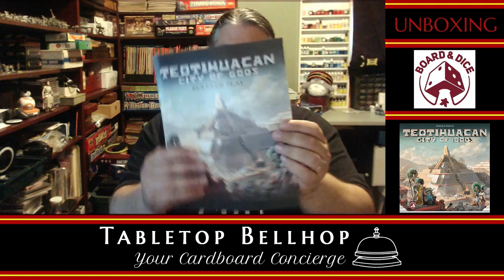Unboxing: Teotihuacan: City of Gods the boardgame from Boards & Dice and designer Danielle Tascini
A live Unboxing of the multiple award winning board game Teotihuacan: City of Gods.
From the Publisher:
Travel back in time to the greatest city in Mesoamerica. Witness the glory and the twilight of the powerful pre-Columbian civilization. Strategize, accrue wealth, gain the favour of the gods, and become the builder of the magnificent Pyramid of the Sun.

In Teotihuacan: City of Gods, each player commands a force of worker dice, which grow in strength with every move. On your turn, you move a worker around a modular board, always choosing one of two areas of the location tile you land on: one offering you an action (and a worker upgrade), the other providing you with a powerful bonus (but without an upgrade).

While managing their workforce and resources, players develop new technologies, climb the steps of the three great temples, build houses for the inhabitants of the city, and raise the legendary and breath-taking Pyramid of the Sun in the centre of the city.

Each game is played in three eras. As the dawn of the Aztecs comes closer, player efforts (and their ability to feed their workforce) are evaluated a total of three times. The player with the most fame is the winner.

Head over to the Tabletop Bellhop Blog where you find more tabletop gaming content. This includes game and game night advice, reviews, and more.